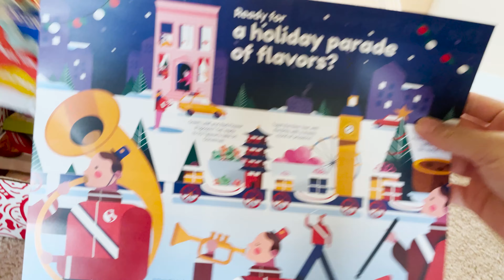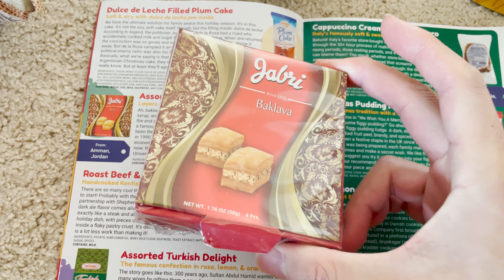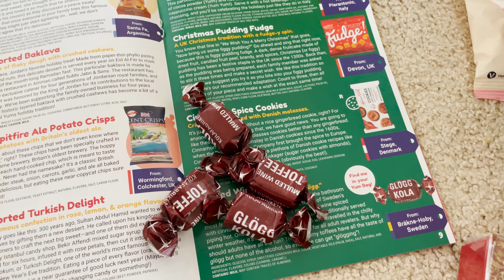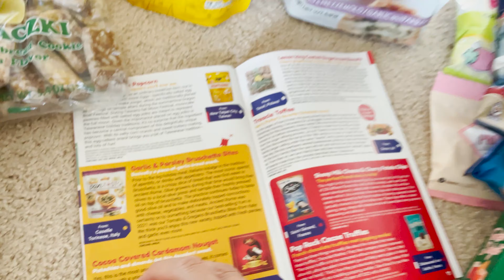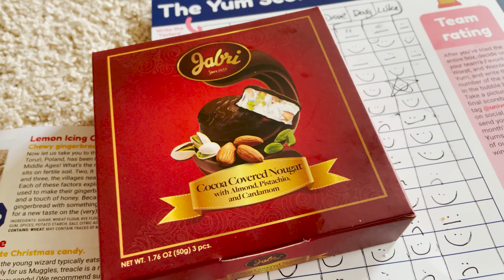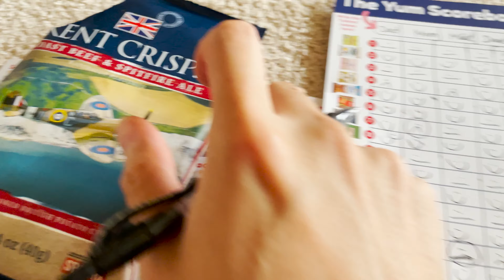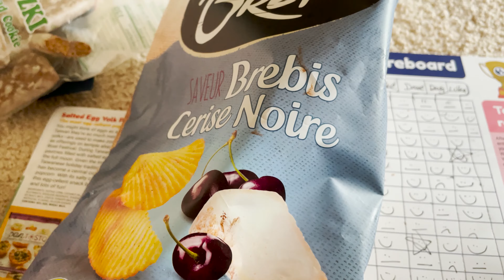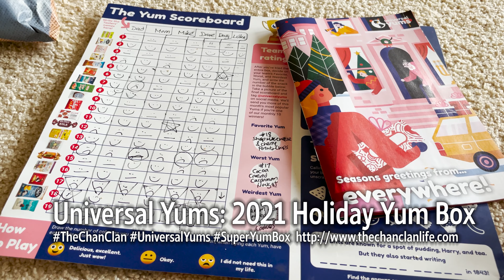TheChanClan Eats: Universal Yums - Holiday Super Yum Box - December 2021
We tried out all the snacks for this month's Holiday Super Yum Box for December 2021.  TheChanClan's verdict is as follows:

Favorite Yum: #18 Sheep Milk Cheese & Cherry Potato Chips
Worst Yum: #17 Coca Covered Cardamom Nougat
Weirdest Yum: #14 Lemon Icing Coated Gingerbread